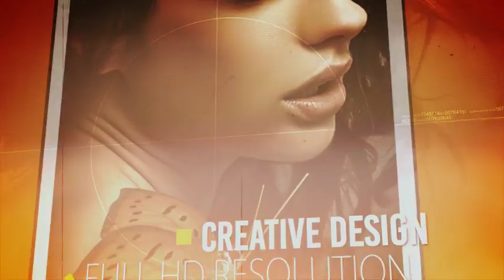Vintage Photo | After Effects template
- All made in After Effects - Editable with After Effects CS6 & Above - 1920×1080 Full HD resolution - Works with any frame rate - 36 Text Placeholders - 18 Media Placeholders - No Requires Plugins - Completely adaptable -Well structured -Change Colors Easily - Drag and Drop - Easy to edit text